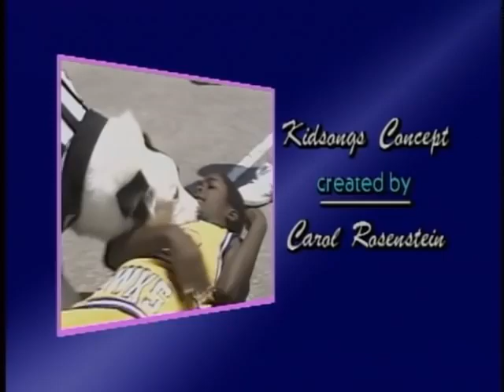kidsongs tv show: lets play ball